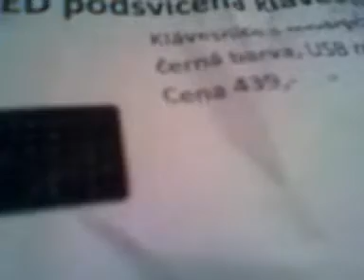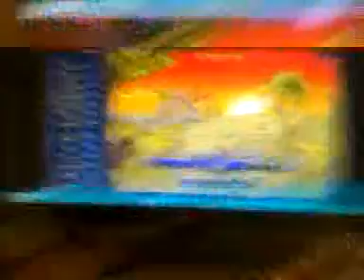UNBOXING klavesnice CONNECT IT | !Starý video! | 240p | Starý mobil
▼ Více v popisku ▼

► Dej like jestli chceš další video.
► Dík za zhlédnutí a nezapomeň se podívat na mé stránky.

► Chceš další video? Dej Like!